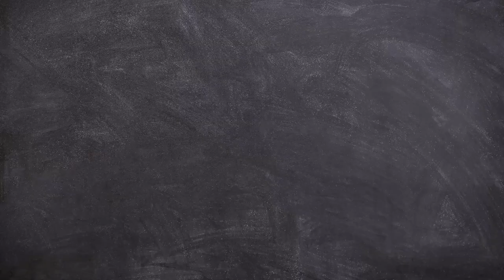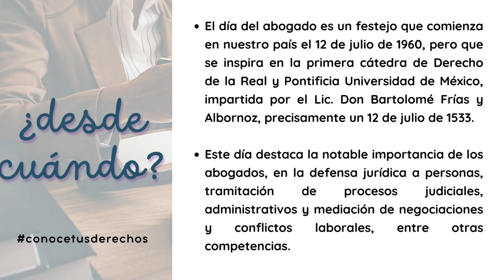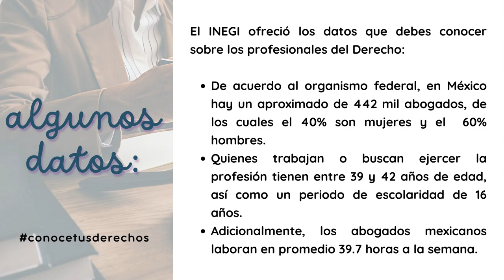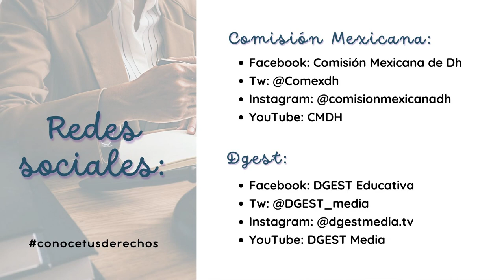Conoce tus Derechos/Día del Abogado/20230712-CE2223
Conoce tus Derechos. Tema: Día del Abogado, 12 de Julio. Invitado: Magistrado Miguel Bonilla. Conduce: Natalia Sthephens y Guadalupe Palma. Fecha de emisión: 12 de Julio 2023. Este y otros programas los puedes ver Producciones con fines educativos a cargo del Lic. Ernesto Gutiérrez Garcés - Director General de Educación Secundaria Técnica en la CDMX